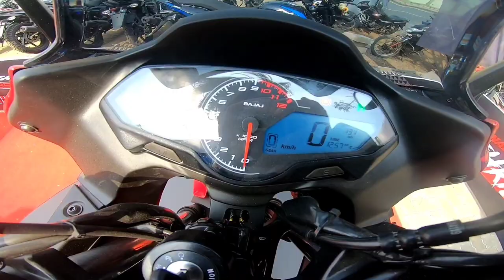My thoughts on Pulsar F250 | Test Drive | Shadow blaster | Disappointed 😞😞| தமிழில்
"annaiku oru nal" is inspired from Aarif's Mind voice

such as criticism, comment, news reporting, teaching, scholarship, and research.
might otherwise be infringing." We do not own all the material we're posting on this channel.
remove your material right away. PLEASE do not opt for a YouTube strike.